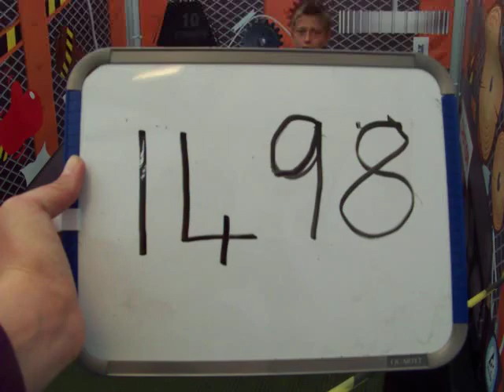'How Do You Squash Yours' competition entry at the Tetra Pak stand at the Royal Highland Show - 1498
This is one thing you can try at home!
Tetra Pak are challenging you to find the most interesting way to squash your carton before you recycle it. Make your own video and enter our competition for your chance to win either one of two fab prizes, either: a chance of a lifetime place on an exciting international environmental adventure from a wildlife conservation trip with elephants in South Africa to volunteering with turtles in Panama to an Eco TV, 50 hot DVDs and a supply of wine or smoothies in Tetra Pak cartons!
Why are we doing this? Squashing your cartons means you can fit three times as many cartons into your recycling bin, saving space in your kitchen and helping to reduce the number of vehicles needed for collection, keeping trucks off the road!